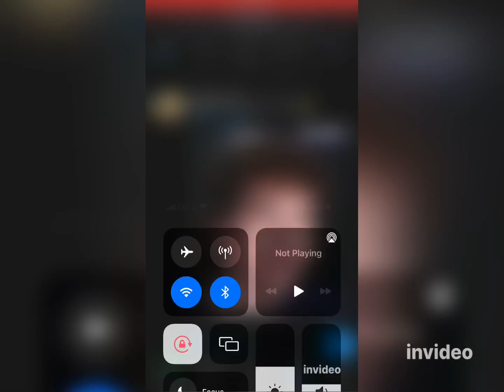He deserved it…